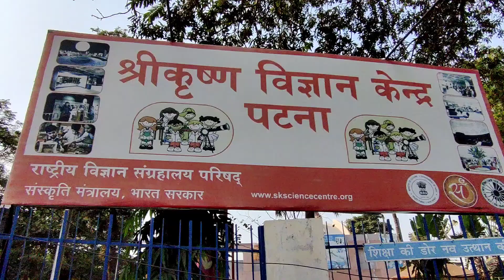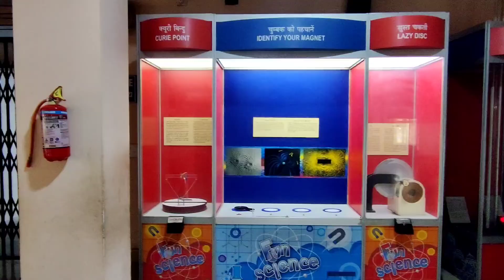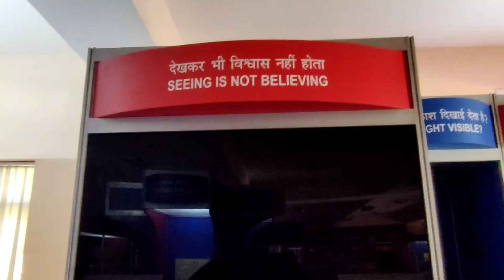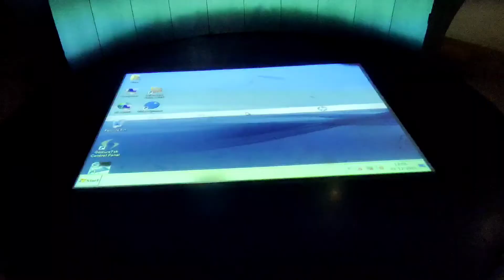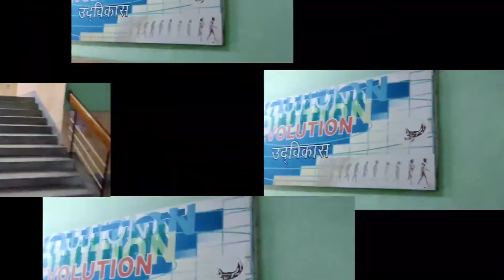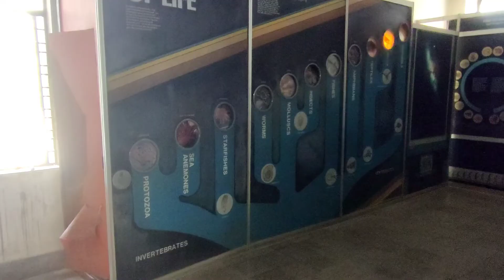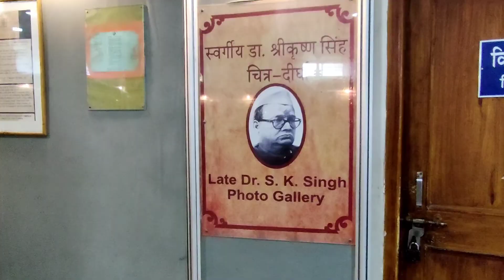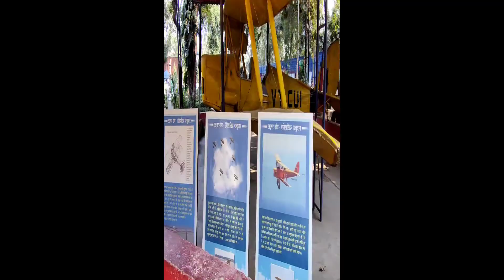Patna Diaries Ep08 - Shri Krishna Science Centre | श्री कृष्ण विज्ञान केंद्र, पटना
Shri Krishna Science Centre is a science museum in Patna, Bihar, India which was named after the first Chief Minister of Bihar, Shri Krishna Sinha. It was inaugurated on 14 April 1978, by the Minister of Education, Shri Thakur Prasad Singh. Shri Krishna Science Centre forms a unit of the National Council of Science Museums, an autonomous body under the Ministry of Culture, Government of India. It is located in the southwestern corner of the Gandhi Maidan. The science centre has been set up for the benefit of the public, especially students. A new innovation hub also been set up to promote critical thinking through activities in science. Various facilities like 3D printing, broadband internet facilities as well as advanced labs are available.
PLEASE FOLLOW AND HELP US GROW____